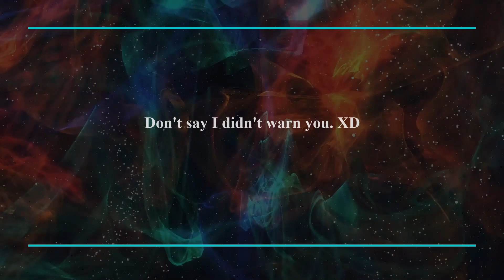The 1.18 Adventure Begins | Minecraft Let's Play - EP #1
Ace's Adventure Begins on Mapus11, one of many "Seeds" in the 1.18 Minecraft Universe. In this Let's Play, Ace must explore and survive...whilst dealing with, Pirates?

AceGalaxialyn is a Commander in the Galactic Coalition's Space Corp-X. Unfortunately, she has been exiled to the furthest reaches of the Coalition's reach due to her last post mysteriously blowing up.

Now, she is a humble "Seed" Explorer tasked with exploring the 1.18 Minecraft Universe. More specifically, she must explore "Seeds" no other member of the Space Corp-X will...usually due to either their location or Pirates.

I want to send a shout out to all the amazing Minecrafters out there, especially @fwip,@geminitay, @tangotek, @skizzleman and @impulsesv who are amazing, and their amazing communities too! They have shown me such amazing fun and have inspired me to join in! Be sure to drop in on them and share the love.

I am new to Minecraft, but am going to have a blast learning the game and I hope you have fun watching all the shenanigans along the way!

This is my very first video and my first try at editing...leave a comment below on how I can improve or if there is something you would like to see, but remember, I am a Noob at this stuff. XD

Also, when you watch a Minecraft Video, do you like hearing a narrator or like reading RPG style? Let me know!

Thanks for being Awesome and hanging out!

Game Deets:
★ Version 1.18 Java Minecraft - Fabric

Resource Packs -
★ Plat's Artistic Interfaces

Edited with Resolve 16 & Canva

Sound Effects:
★ entercommand by aj_heels
★ "Power Up, Bright, A.wav" by InspectorJ of Freesound.org
★ desert-at-night by kangaroovindaloo